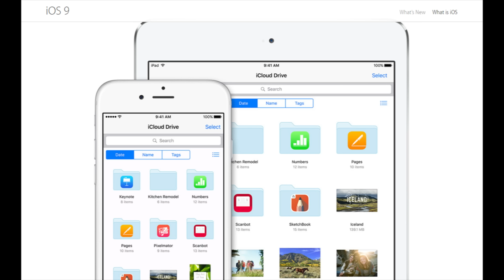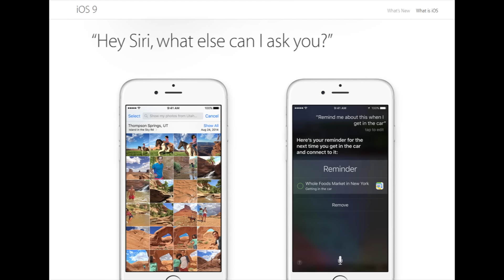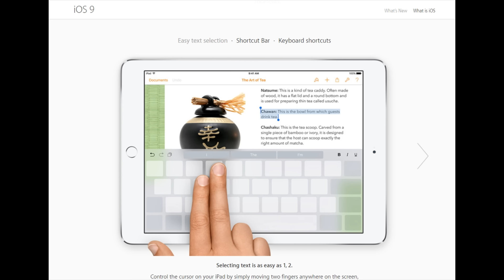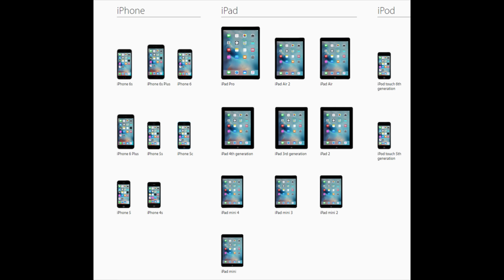نظام iOS 9 الجديد لمحة عن اهم الميزات - iOS 9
لمحة عن اهم ميزات iOS 9 من ابل .